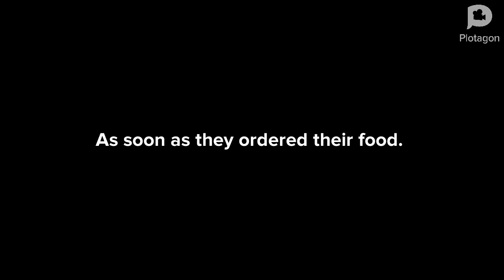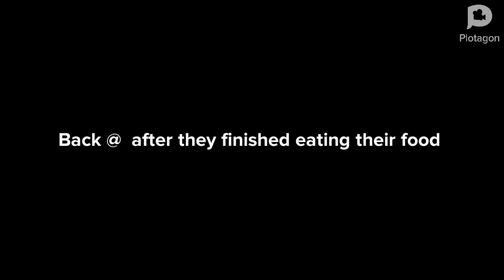Sanjay & Craig Behave @ Bob's Burgers/Ungrounded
Credit to Sanjay & Craig that they didn't misbehave.